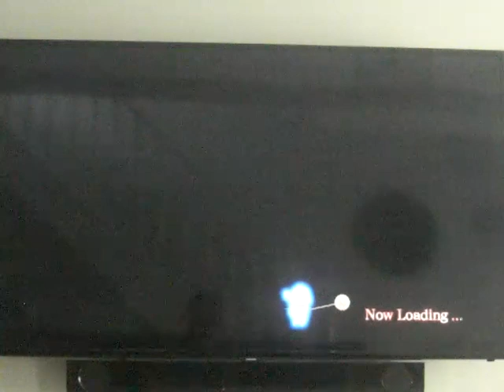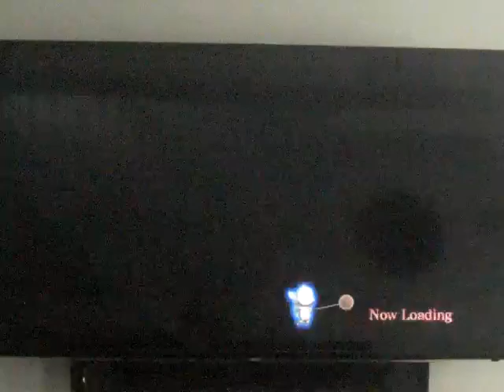Berserk and the Band of the Hawk playthrough - Expectation